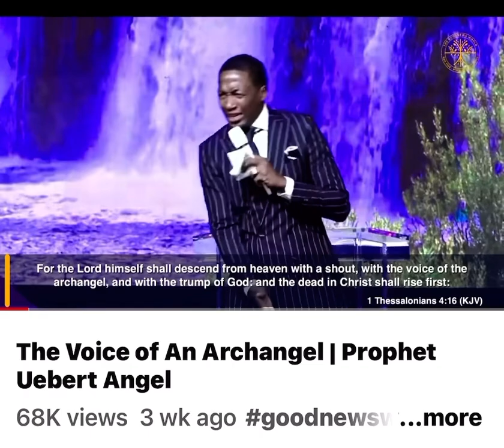Prophet Uebert Angel explains what voice of an Arch Angel mean